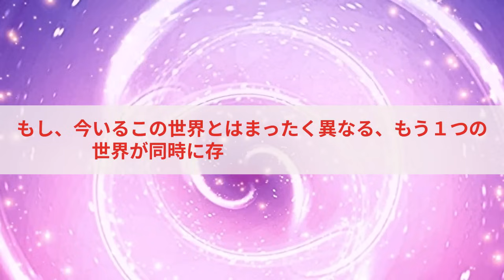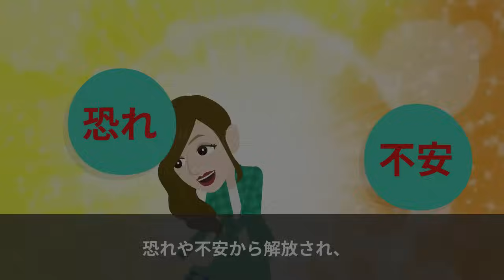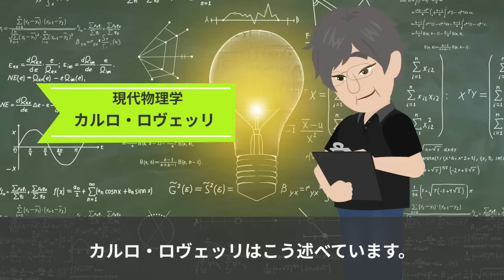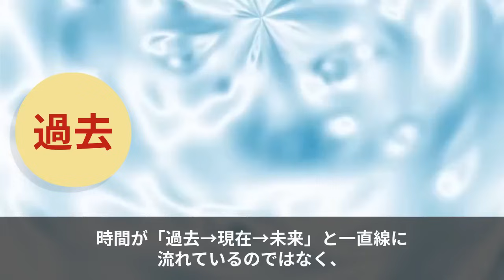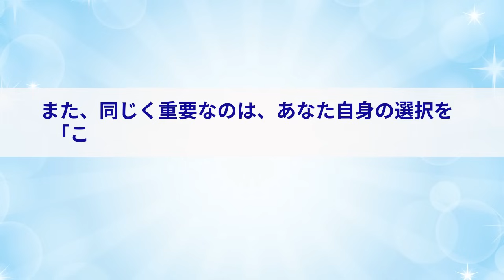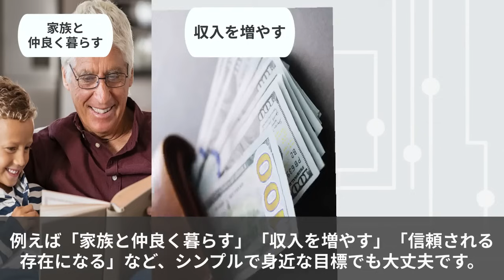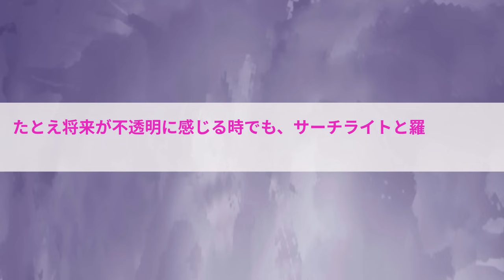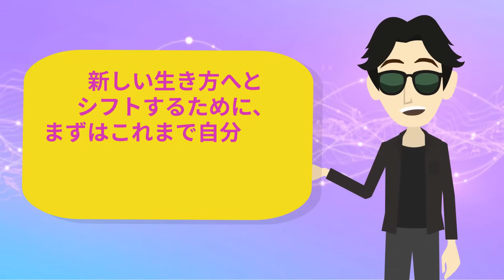【パラレルワールドの秘密】好きな世界を選んで、ジャンプするだけ！（天日矛さん「パラレルシフト」）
✨今回、ご紹介した本✨
『パラレルシフト 誰でも自在に世界線を選べる』

タイトル：パラレルシフト 誰でも自在に世界線を選べる
著者　　：天日矛
出版社　：KADOKAWA

▼動画もくじ
00:00　オープニング＋概要
06:06　①「パラレルシフト」の仕組み
14:53　②パラレルシフトを成功させる方法
26:07　コトゾラの感じたこと

今回は、あなたの現実を揺るがす、とても興味深い話をお届けします。
ちょっと想像してみてください。
もし、今いるこの世界とはまったく異なる、もう１つの世界が同時に存在しているとしたら？
そして、その世界へ自由に移動できるとしたら？
あなたはどんな世界に行きたいですか？
あなたは「１つの現実だけしかない」と思っているかもしれません。でも、実は今この瞬間にも、無数のパラレルワールドが存在しているのです。そして、私たちはその中から自由に、好きな世界を選んで移動することができるのです。もちろん、あなたの願いが叶った世界だって、ちゃんと存在しています。
「パラレルシフト」とは、望む世界に軽やかに移行していく生き方のこと。恐れや不安から解放され、願いが叶っている世界へと、誰でも自由に飛び移ることができるのです。
今回の動画では、そんな「パラレルシフト」を起こす具体的な方法をお伝えしていきます。リラックスして、最後までお楽しみください。

✨コトゾラチャンネルについて✨
『スピリチュアル』をテーマとしてさまざまな本を紹介しながら、
皆さんが今日から実践できて、わくわく・ハッピーになれるような情報をお届けします。
素敵な人生や理想の未来を手にするお役に立てれば幸いです(^^)

✨出版関係者の皆様へ✨
当チャンネルでは人生を楽しく豊かにしていくためのサポートを目指しています。
書籍から得た情報を元に原著作物の複製とならないよう構成し、最大限、書籍の素敵なポイントや魅力を発信するよう心がけております。
しかしながら、万が一行き届かない点があり、動画の取り下げなどご希望される著作権者の方は、お手数お掛けしまして恐れ入りますが、下記の連絡先までご連絡いただけますと幸いです。

✅各種SNS　DMにてご連絡ください。

　ご連絡をいただいてもお返しすることができませんので、あらかじめご了承ください。

引き続き、著者の方々、出版・報道に携わる方々への感謝と敬意を込めてチャンネルを運営していきます。
今後ともよろしくお願い申し上げます。